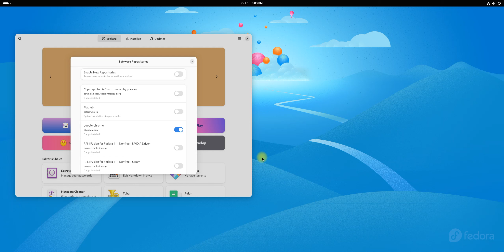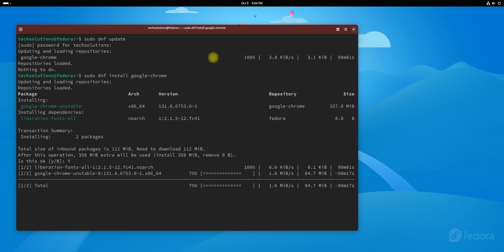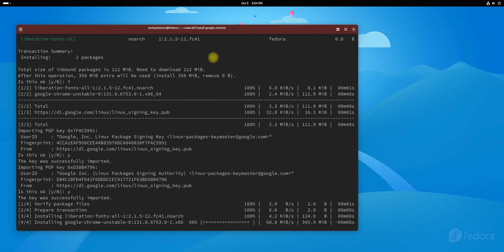How to Install Google Chrome Browser on Fedora 41 | Installing Chrome Browser in Fedora 41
How to Install Google Chrome Browser on Fedora 41 | Installing Chrome Browser in Fedora 41 Workstation. In this video, we will guide you how you can Install Google Chrome Browser in Fedora 41 with easy to follow Installation Steps in Fedora 41 Linux Distribution.